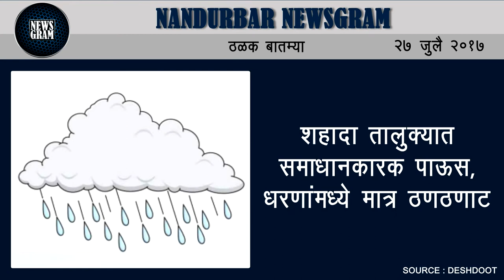Nandurbar Newsgram | Nandurbar News | Today's News Headlines | 27 July 2017